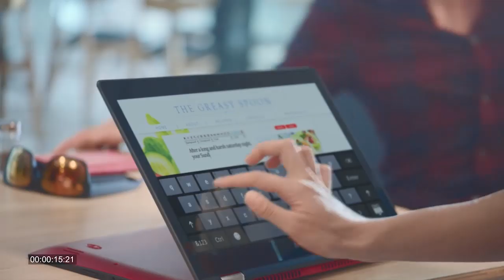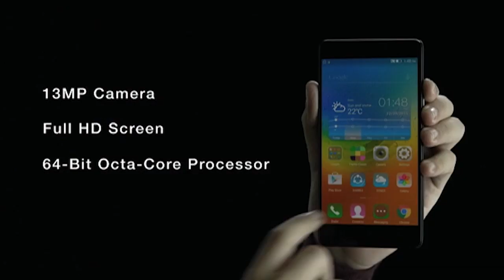Lenovo Around the World with David Roman - Bangalore, India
Lenovo CMO David Roman gives you a tour of Lenovo's Bangalore offices and a spotlight on the work being done in India.